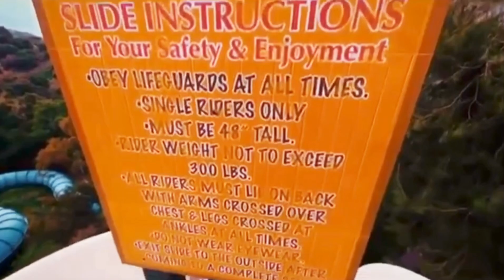💦 Water Park 💦 (They Crossover)